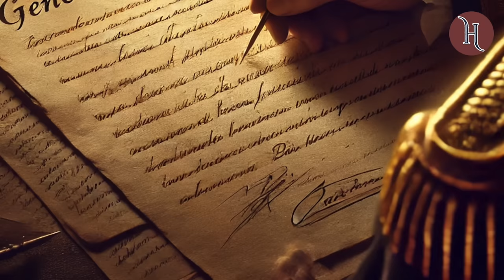LA CARTA DE JAMAICA - EL SUEÑO COLOMBIANO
La Carta de Jamaica, escrita por Simón Bolívar en 1815, reflexiona sobre el estado de América en su lucha por la independencia. En el documento, Bolívar critica la tiranía española y describe su visión de un continente libre, donde la unión y la gobernabilidad serán claves para evitar la ruina.

Fuentes:

Bolívar, Simón. Escritos Políticos. Selección y prólogo: Jaime Jaramillo Uribe. El áncora editores. Panamericana editorial. Primera edición. Bogota. 2002.
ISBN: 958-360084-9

(prohibido por el Índice del Vaticano en 1828).